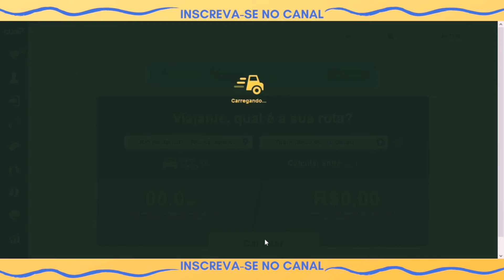VIAGENS DE CARRO - TUDO O QUE VOCÊ PRECISA SABER PARA UMA VIAGEM TRANQUILA E SEGURA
Faça suas viagens de carro pelo Brasil sozinho ou com a família seguindo essas dicas para uma viagem barata e tranquila, sem perrengues.

● Adquira a tag SEM PARAR com mensalidades grátis e passe direto nos pedágios de todo o Brasil

Muitas pessoas escolhem fazer viagens de carro por vários motivos. Dentre os principais motivos estão a liberdade que esse tipo de viagem nos proporciona, sem contar com a economia que se consegue, já que viagens de carro nos permitem fazer uma viagem no nosso ritmo, considerando também o quanto estamos dispostos a gastar.

No vídeo explico que não basta pegarmos a estrada rumo ao nosso destino. É extremamente importante tomarmos uma série de precauções, que vão muito além da escolha do trajeto ou da escolha de quais pessoas vão se revezar na condução do carro.

Assista o vídeo até o final para acompanhar várias dicas para as suas próximas viagens de carro, seja ela para a cidade vizinha, para um outro estado ou até mesmo para um outro país.

● Assista os meus outros VÍDEOS:

HURB É CONFIÁVEL? BETO CARRERO 2021

Cadastre-se na Buser e viaje de ônibus com até 60% de economia.

● Siga-me também no Instagram @ewertonviagens

Bora PLANEJAR pra VIAJAR?